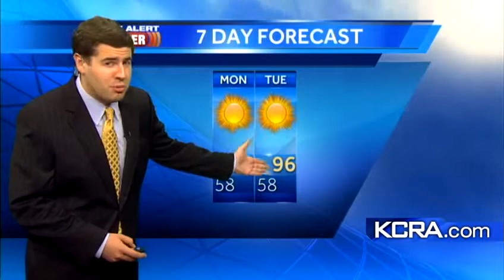David's Noon Update 9.3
Meteorologist David Biggar explains why we may see an increase in cloud cover by midweek.